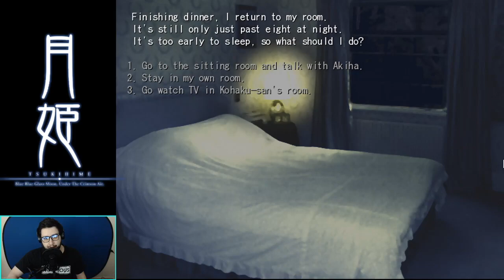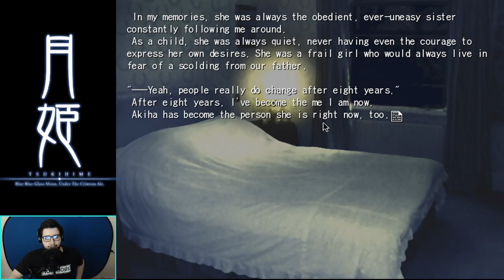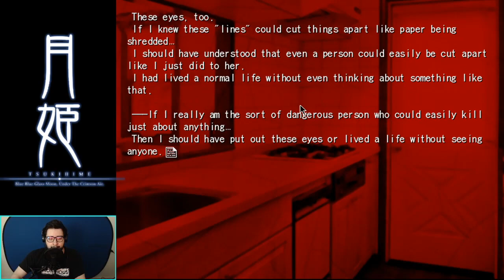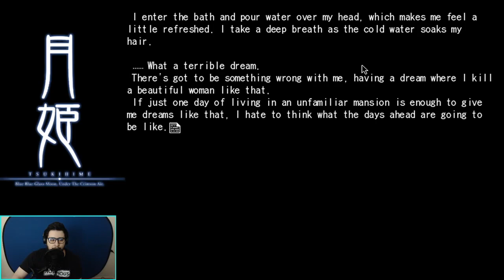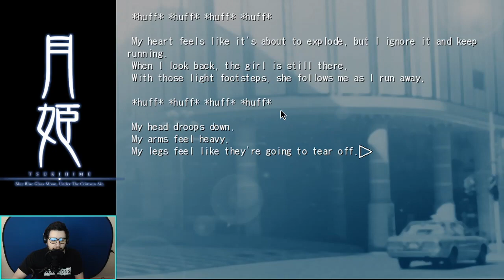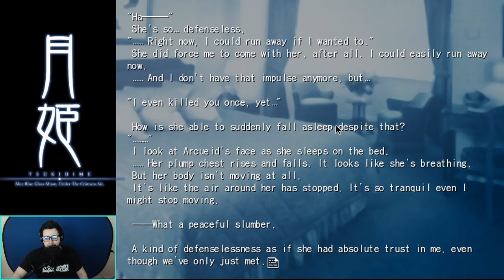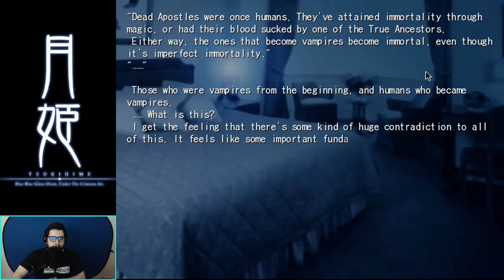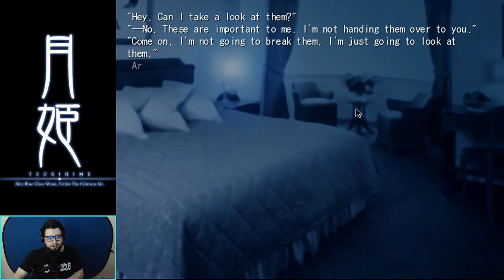HELLO AGAIN - Tsukihime [Visual Novel] - Part 2 (Arc's Route)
Arc is the most adorable.